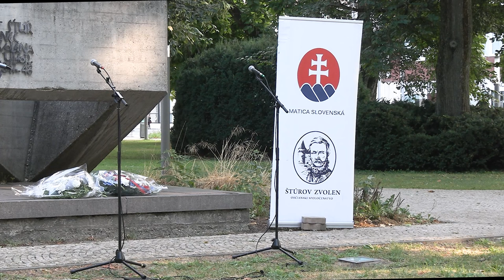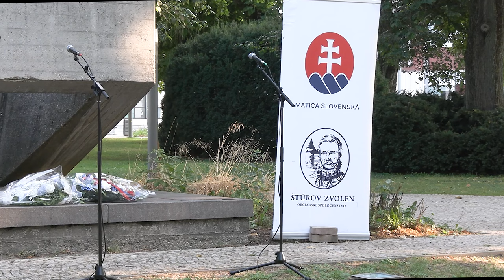Národný výstup na Pustý hrad 2024 - slávnostné otvorenie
V sobotu 7.9.2024 sa v Parku Ľudovíta Štúra konalo slávnostné otvorenie už 32. ročníka Národného výstupu na Pustý hrad.